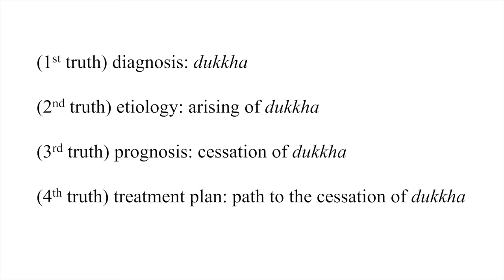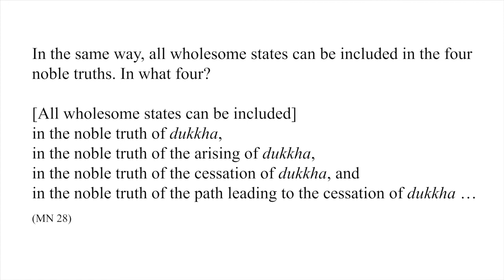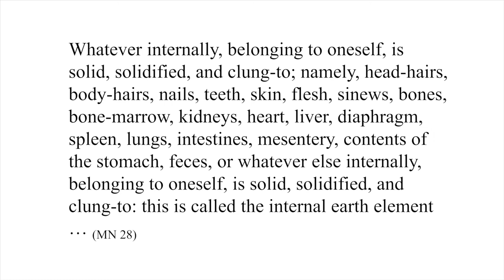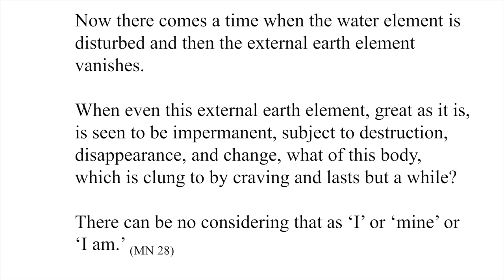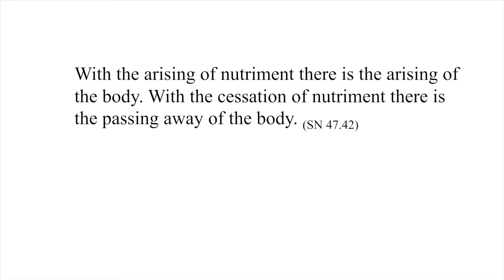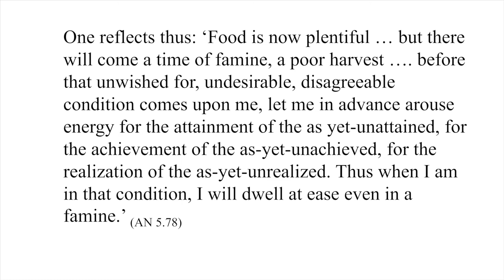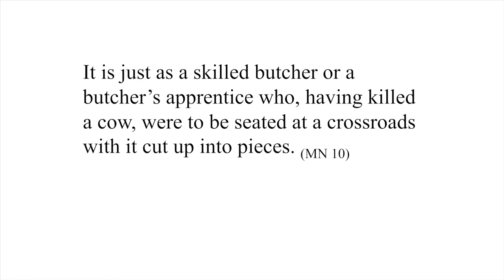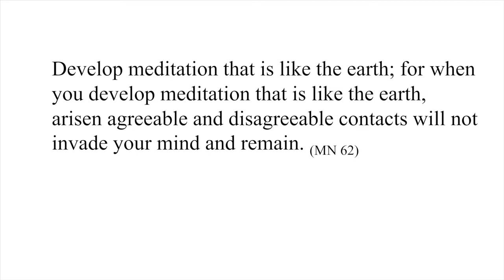Bhikkhu Anālayo | Mindfully facing climate change | 4 lectures | 1. Relating to the Earth | 2019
Bhikkhu Anālayo’s book on Mindfully Facing Climate Change, Barre: Barre Center for Buddhist Studies, 2019, can be downloaded at: